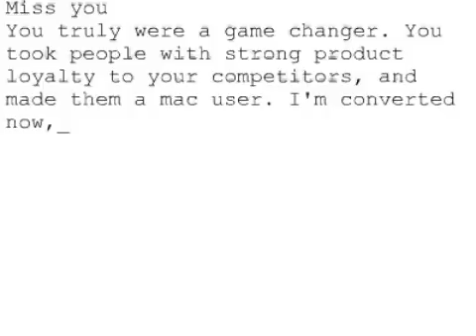Remembering Steve #904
Miss you
You truly were a game changer. You took people with strong product loyalty to your competitors, and made them a mac user. I'm converted now, and I'm so sad it took me so long. It's sad to lose a visionary just at the peak of everything. I'm sure you already set Apple up for the next decade, because you were just that innovative. My condolences to your family, and to the rest of the world for losing the great Mr. Jobs.
Deniz